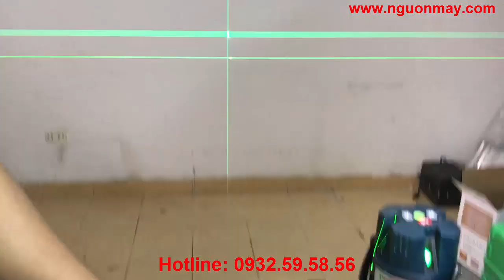Review So Sanh Máy Bắn Cốt Tia Laser Tia Xanh SIMITO Và FUKUDA Mới Nhất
So Sánh 2 Loại Máy Cân Mực Laser, Máy Bắn Cốt Tia Laser Mới Nhất, Chất Lượng Cao Hiện Nay,  Máy Sử Dụng Ngoài Trời, Máy Cân Mực LaserTốt Nhất , Máy Bắn Cốt Tốt Nhất, Máy Bắn Cốt Laze, máy cân Bằng tia laser, Máy Thủy Bình laser, máy Đo Khoảng Cách laser,